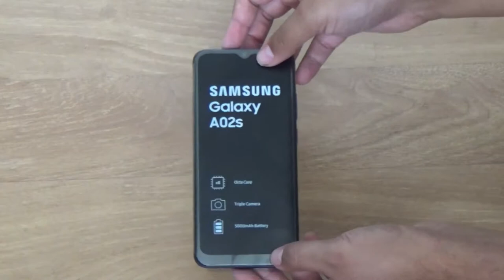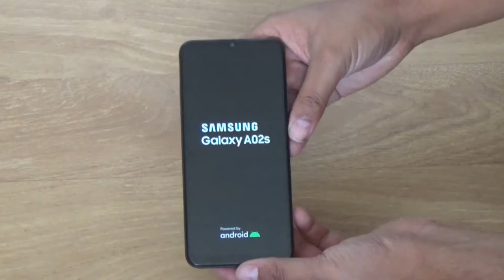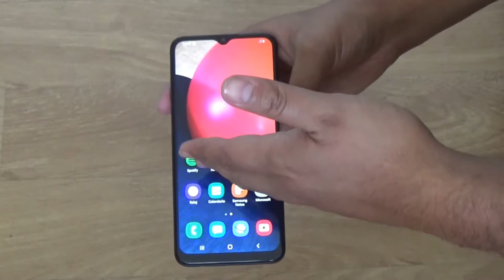Unboxing Samsung Galaxy A02s (Chile)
En Este Nuevo Video Unboxing Presentamos El Teléfono Mas Reciente de La Familia A, el Samsung Galaxy A02s